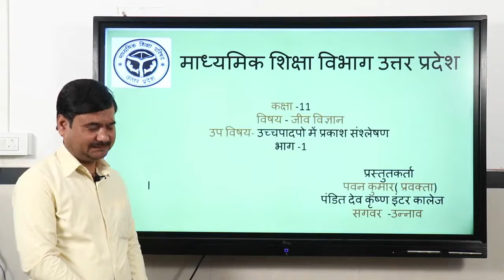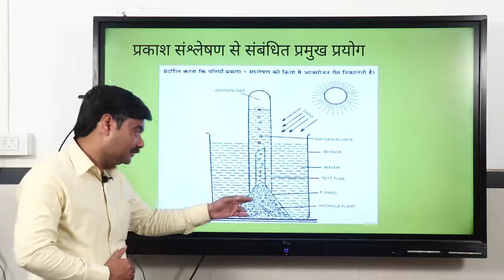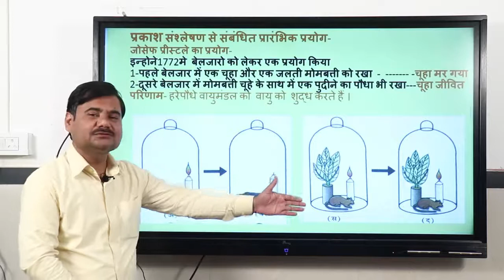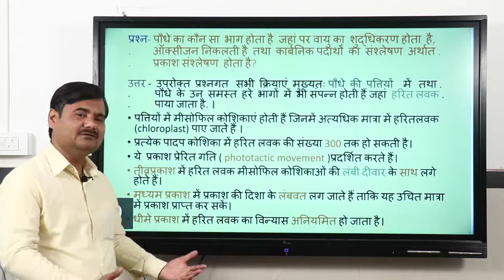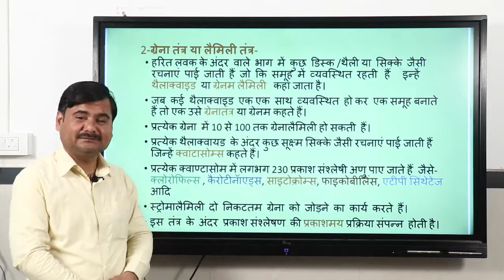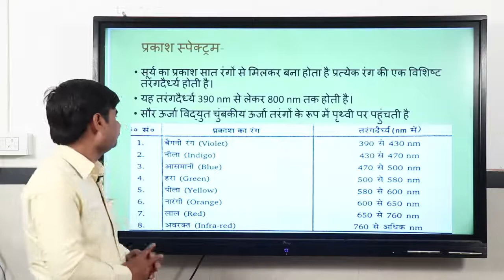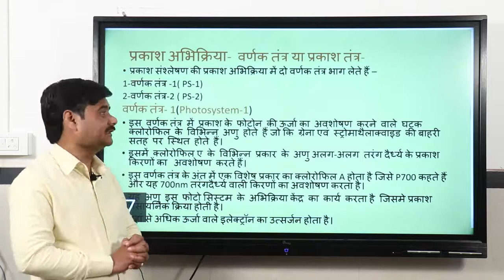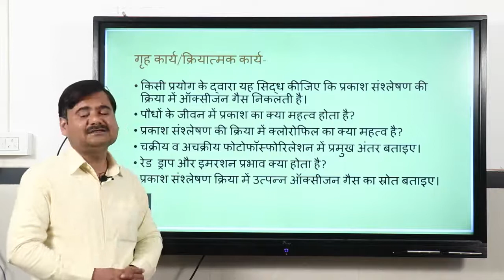Biology-Class 11-उपविषय-उच्च पादपों में प्रकाश संश्लेषण (भाग-1)